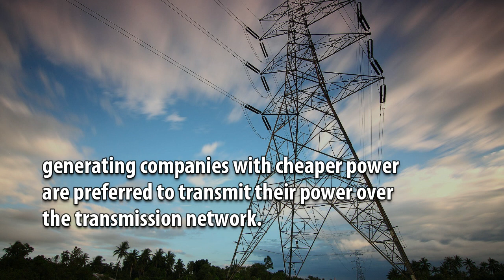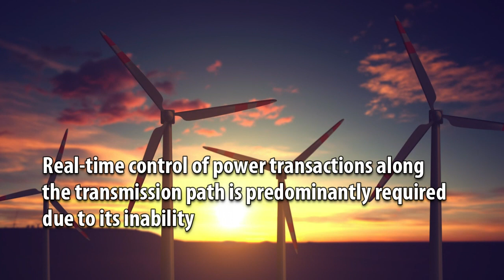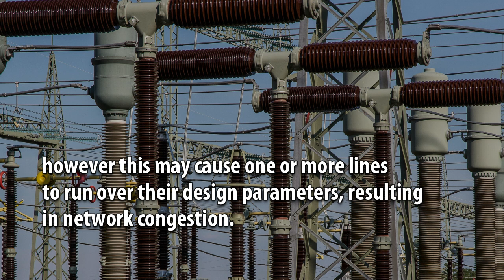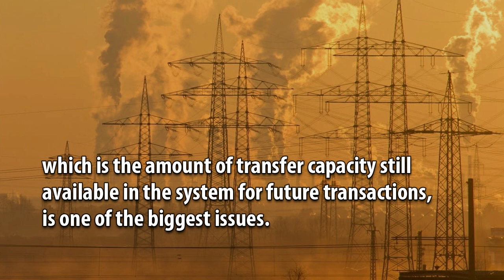Available Transfer Computing Capability with the Generator Participation Factor